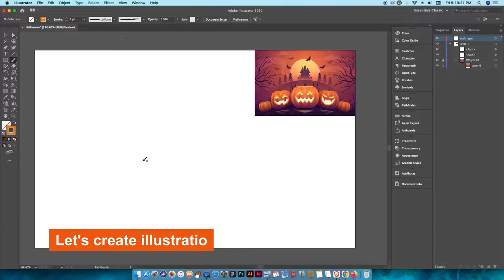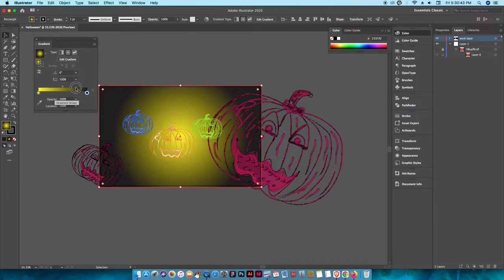halloween illustration drawing